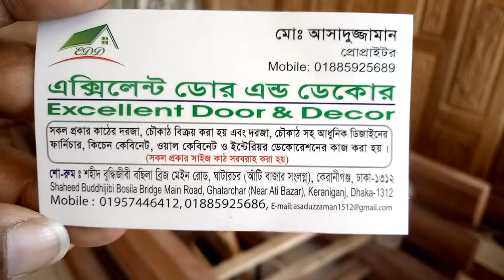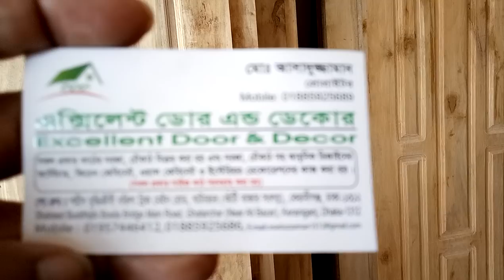দেখুন লোহা কাঠের চৌকাঠ এবং চিটাগাং সেগুন কাঠের মেন গেটের দরজা (falak angel)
shop name: (এক্সিলেন্ট ডোর এন্ড ডেকোর)

address, শহীদ বুদ্ধিজীবী বসিলা ব্রিজ মেনরোড ঘাটারচর আটি বাজার কেরানিগঞ্জ ধাকা 1312

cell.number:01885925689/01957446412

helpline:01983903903